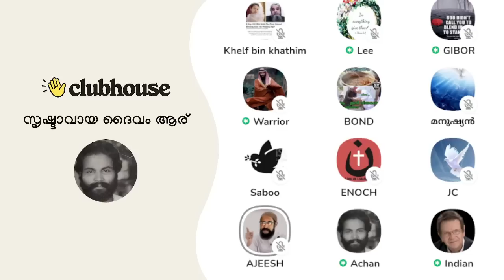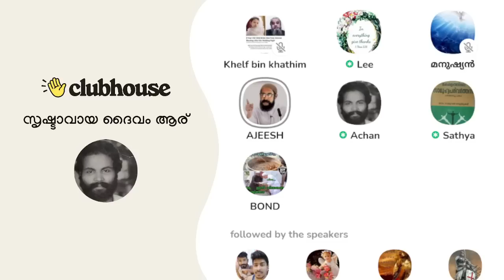വഴി പിഴപ്പിക്കുന്നവൻ ആര്? ഒരു ആധികാരിക പഠനം | Ajeesh Joseph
വഴി പിഴപ്പിക്കുന്നവൻ ആര്? ഒരു ആധികാരിക പഠനം. Clubhouse Malayalam Discussion